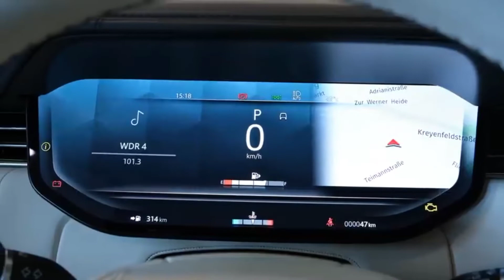NEW 2022 RANGE ROVER || WALKAROUND, FEATURES, PERFORMANCE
This channel provides information about the latest Cars, whether it's about the All New Cars Review And Higlights, Exterior, Interior, Release Date, atest Prices And Driving.

We always present updated, accurate and reliable automotive news.